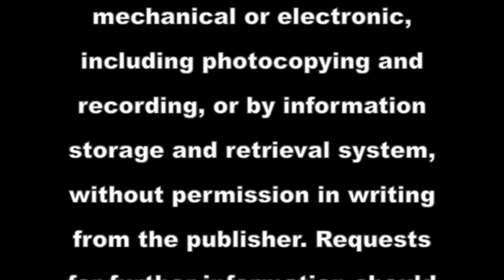Ganache Cream Pitcher Pouring Novelty Anti-Gravity Cake Decorating How-to Video Tutorial Part 3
Award winning decorator Monika Stout demonstrates a delightful cake with a pitcher that appears to be pouring cream over another cake. It defies gravity and it's the coolest thing in cake decorating.
Monika makes it look not only easy, but realistic in her step-by-step how-to video course - and once you know how it's done, you'll be ready to tackle all sorts of gravity cake designs!
It's fun, and the perfect surprise cake for many occasions!
This is a nine part video course. This video is Part 3 of 9. The full video course, and more than 625 others, may be enjoyed completely AD FREE in the YummyArts library, 24/7.